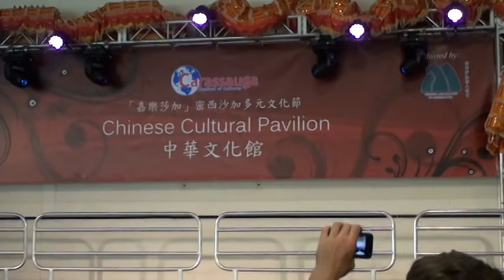2012 Wen Hua Jie Xue Shan We Yun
2012 文化节 雪山舞韵